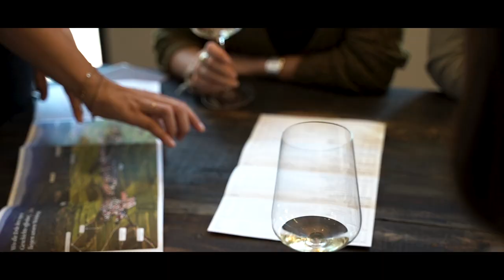Weingut Lucashof Image Movie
Angesiedelt im Herzen der Pfalz, in Forst an der Weinstraße, zählt das Weingut Lucashof zu den Spitzenbetrieben Deutschlands. Dafür sorgen hervorragende Rieslinglagen wie "Ungeheuer", "Pechtsein" und "Musenhang".
Der Lucashof überzeugt durch naturnahen Anbau, Spitzenqualität und familiäre Herzlichkeit. Zum Gutsbesitz zählt zudem ein ruhiges Landhotel mit südländischem Flair und eine Landschaft zum Verlieben.